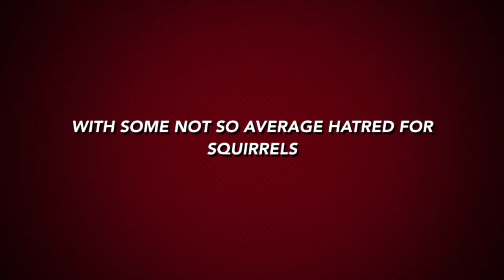Squirrel fight Trailer